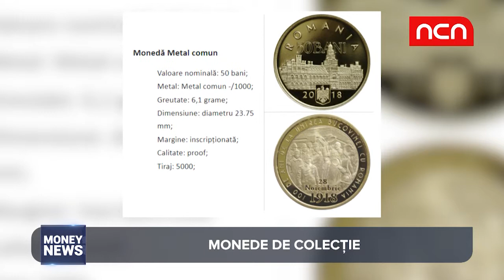Money news - Bani de Centenar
De 1 decembrie BNR a lansat bani de sarbatoare. Cum arata si ce valoare au monedele si bancnotele de Centenar